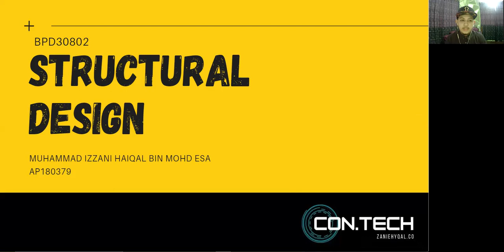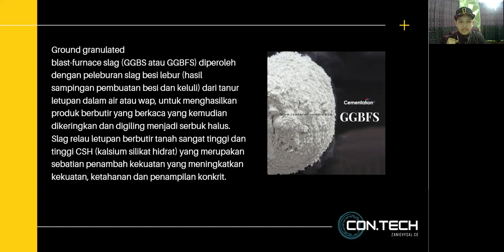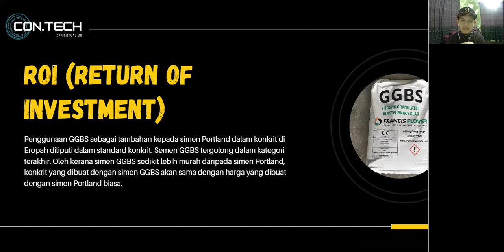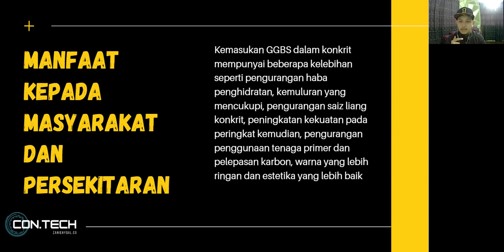Ground granulated blast-furnace slag (GGBS/GGBFS). VIDEO HAS SUBTITLE.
1. The details of the enhancement technology including sketching and pictures etc.
2. How this technology being implemented.
3. What is the advantages?
4. ROI (Return of investment in term of cost or any other improvement)
5. Benefit to the society and environment